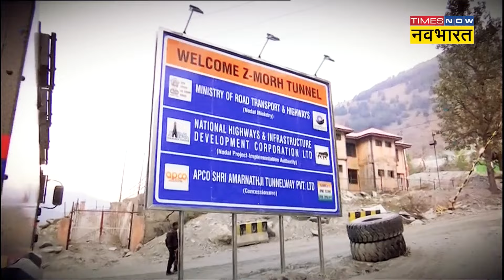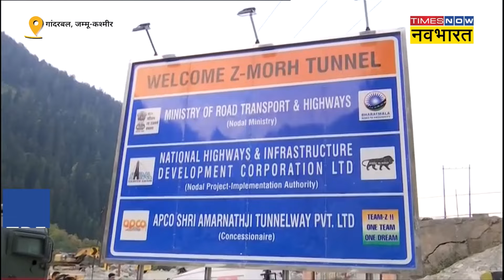Kashmir Army Operation: Ganderbal में आतंकी हमले के बाद सेना आतंकियों का खात्मा करने में जुटी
Ganderbal Terror Attack:जम्मू-कश्मीर के गांदरबल में रविवार को हुए आतंकी हमले के बाद सेना आतंकियों का खात्मा करने में जुटी है. यहां आतंकियों ने एक डॉक्टर समेत 7 प्रवासी मजदूरों की गोली मारकर हत्या कर दी थी.